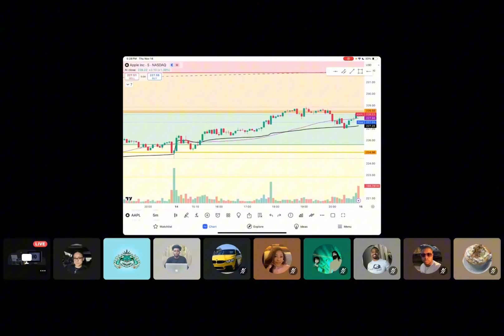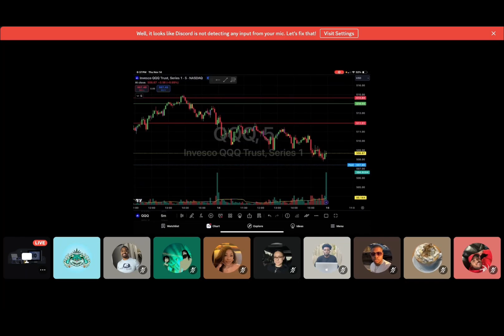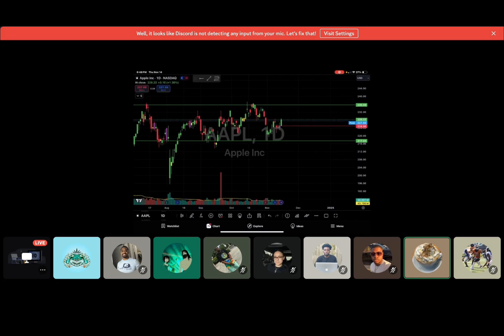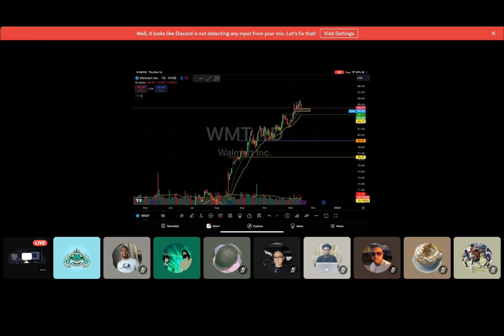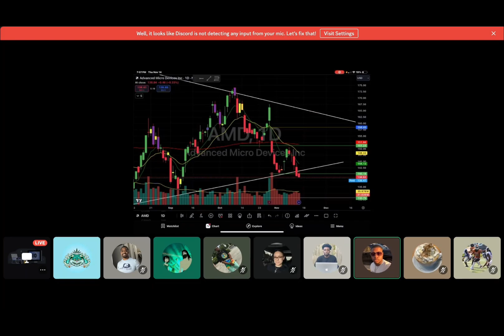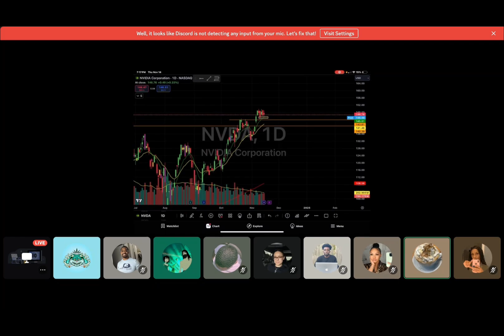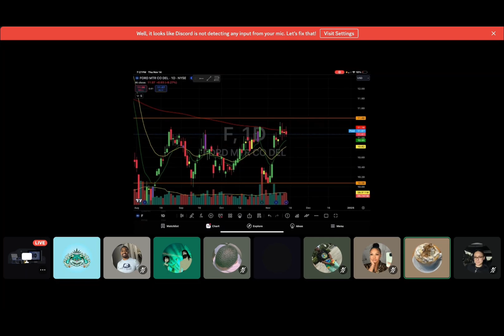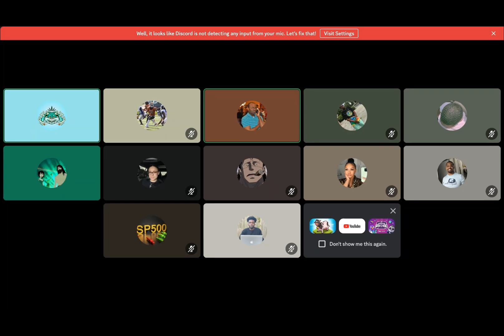NOVEMBER 14: STOCK TALK